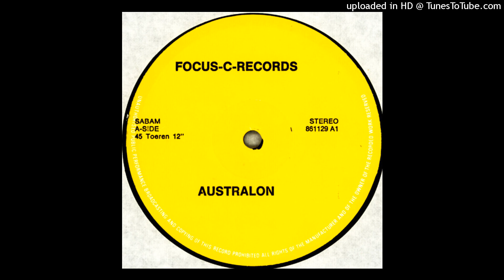Australon Two (I)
mix et medley 80 et DMC